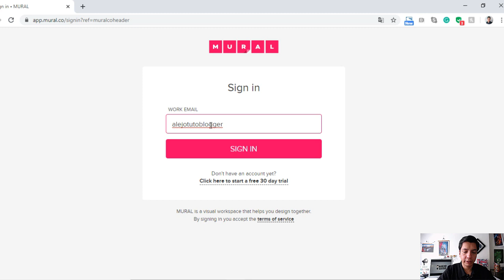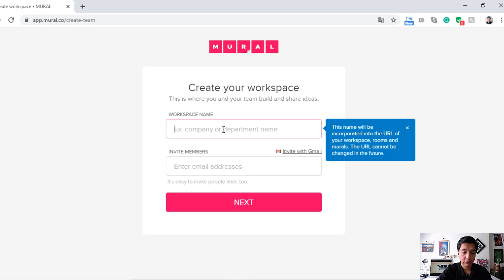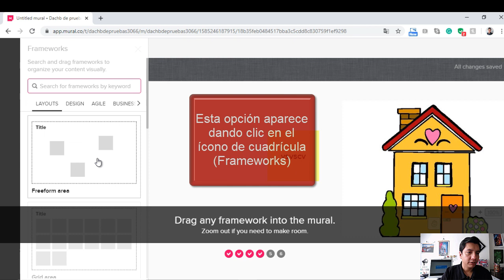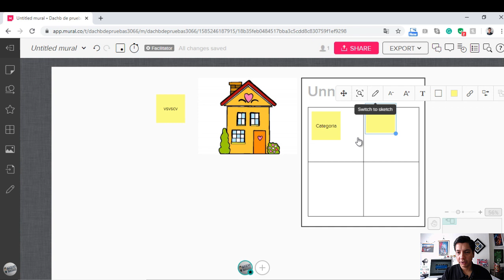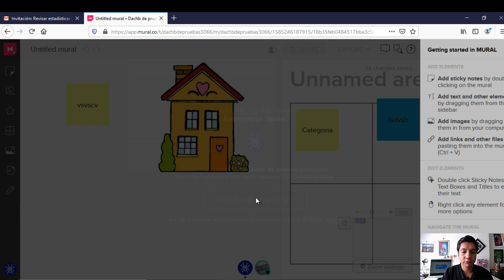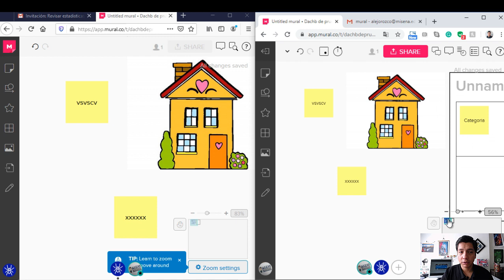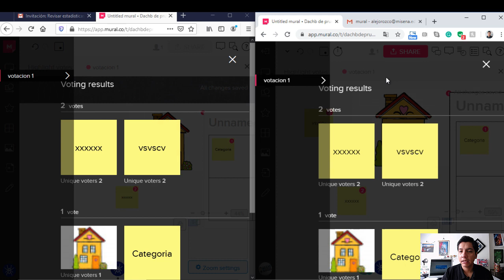✅Cómo USAR MURAL | Pizarra VIRTUAL Tablero Colaborativo ONLINE *Bien Explicado MURAL.CO|MURAL.ly🚀👩‍🏫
Te comparto mis trucos para hacerte un experto en el uso de MURAL

Videotutorial uso de Mural - Teletrabajo - Co Creación Ideación Trabajo en equipo

¿Te gustaría dinamizar reuniones o talleres virtuales empleando un software o plataforma para el trabajo colaborativo?

Mural es una pizarra o tablero digital, que nos permite adelantar reuniones participativas que emulan el entorno de un taller o sesión de co-creación. Mural nos da 2 meses de uso gratis de gran parte de las funcionalidades completas, es una herramienta muy utilizada por empresas de tecnología, permite hacer votaciones en línea y añadir temporizadores.

Antes se conocía como mural.ly

0:00 Introducción
0:21 Acceso a la plataforma / software de trabajo colaborativo Mural
0:33 Registro en plataforma / software de trabajo colaborativo Mural
1:25 Creación de tablero o Mural
1:47 Añadir notas adhesivas o post its
1:58 Agregar imágenes
2:25 Plantillas o Frameworks
2:35 Compartir con externos el acceso al Mural
3:20 Cambiar el tamaño de elementos
4:05 Acceso de Invitados al Mural compartido
5:25 Votación en Mural

Registro rápido en MURAL
Cómo compartir el tablero de MURAL
Cambiar el tamaño de imágenes en MIRAL
Cómo añadir imágenes en MURAL
Cómo añadir postits en mural
Cómo añadir notas adhesivas en mural
Cómo votar en MURAL

Mural es un tablero digital que facilita la co creación y el trabajo en equipo.